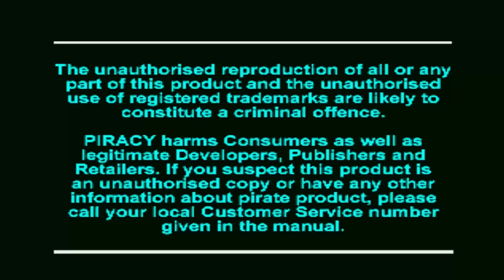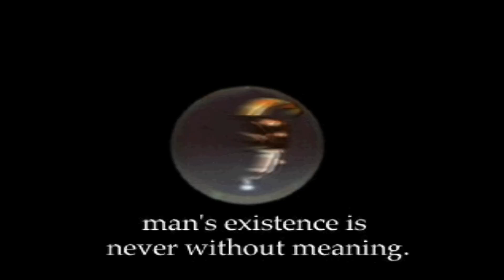SUIKODEN #01 - Des Kaisers neuer Gehilfe [Blind | Deutsch] - Let's Play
Videobeschreibung folgt in Kürze.

SPIELEINFOS:
~ Entwickler: Konami
~ Publisher: Konami
~ Veröffentlichung: 1995 (JP), 1996 (US), 1997 (EU)
~ Plattformen: PlayStation 1
~ Genre: Rollenspiel

HIER KAUFEN:
~ PSN (Achtung, nur auf englisch!)